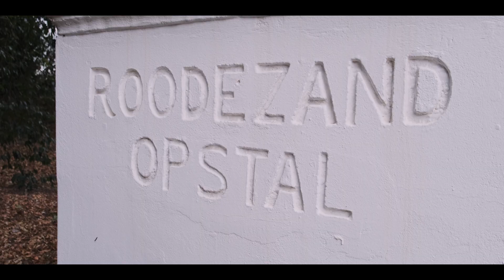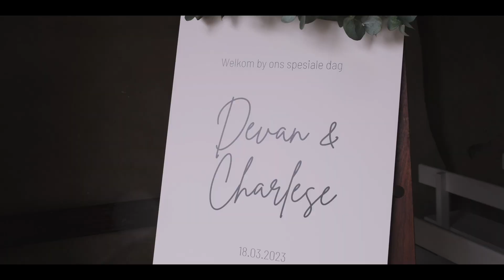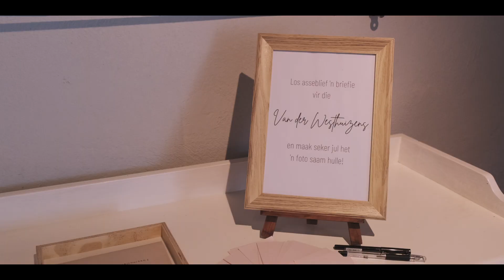Devan & Charlese Wedding Video